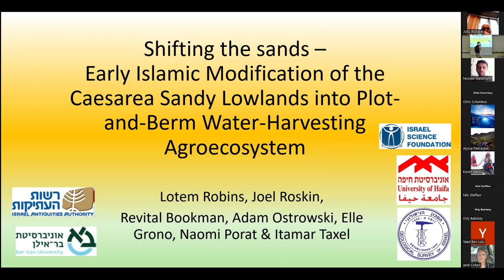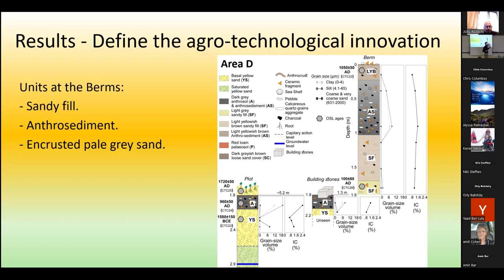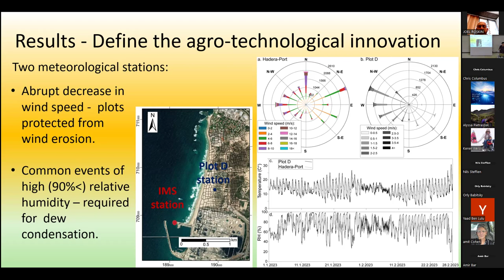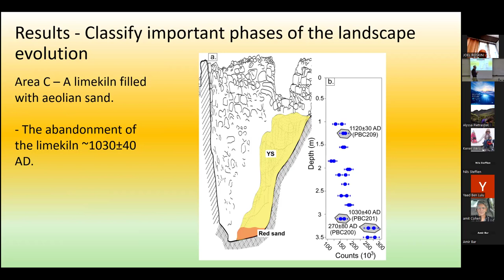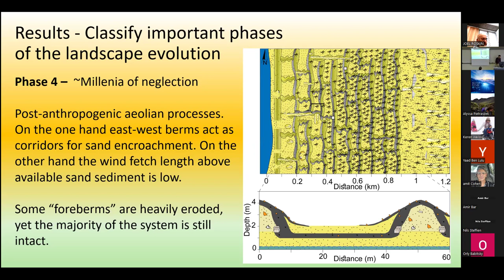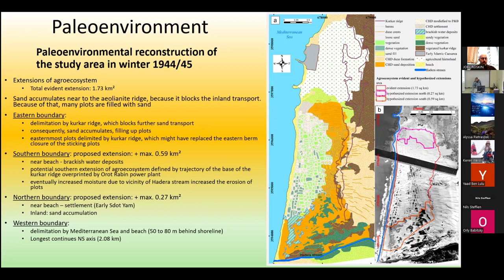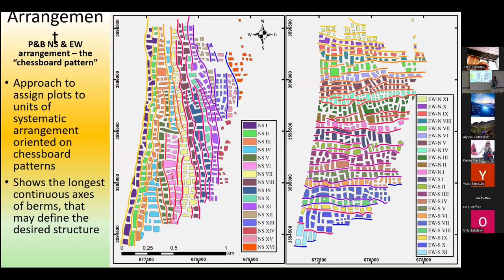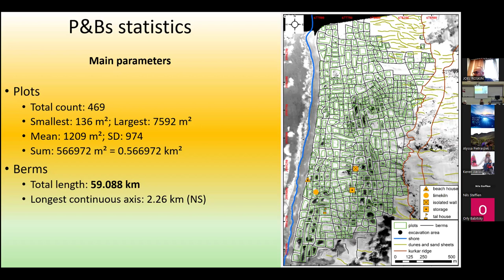DMG23S05 - Marine Geosciences Seminar - Dr Lotem Robins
Shifting the Sands – Early Islamic Modification of the Caesarea Sandy Lowlands into Plot-and-Berm Water-Harvesting Agroecosystem

Dr Lotem Robins - Oranim college

22/1/24